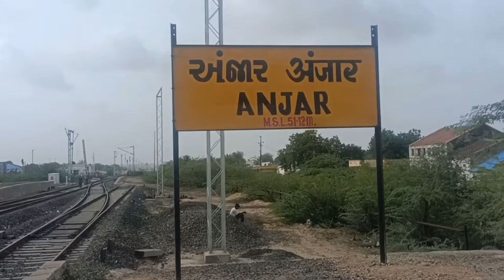anjar railway station Kutch Bhuj anjarrailwaystation Vlog